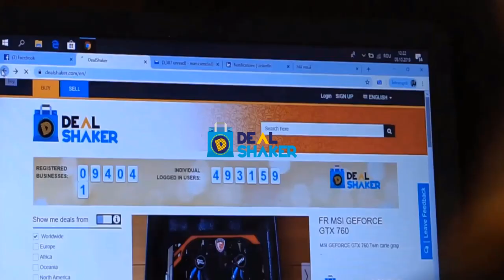Calina: Urmeaza o vara plina de evenimente pentru comunitatea OneLife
Pentru comunitatea OneLife Romania & Rep.Moldova urmeaza o perioada extrem de importanta. OneLife organizeaza, pe 25 iulie, prima expoziție globală Dealshaker, iar intre 21-23 august va avea loc, la Bucuresti, evenimentul The Legend of the One. Detalii despre ambele evenimente aflati de la Cristi Calina, OneLife Romanian Blue Diamond